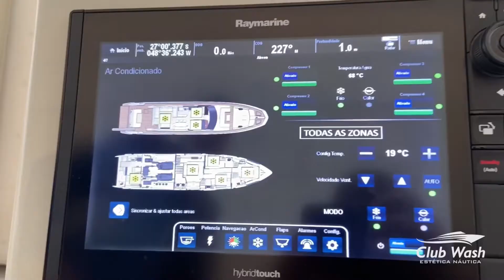Curso de estética náutica. Higienização interna de pequenas e grandes embarcações Balneário Camboriú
Curso de estética náutica avançado. Higienização e detalhamento interno completo. 100% PRÁTICO.

- Higienização, limpeza e hidratação de couros e sintéticos.
- Limpeza de estofados, tecido e linho italiano.
- Revitalização das partes em madeiras.
- limpeza de armários e compartimentos.
- Polimento de inox internos.
- Revitalização e hidratação das partes plásticas.
- Limpeza dos utensílios de cozinha.
- Limpeza do sistema de ar condicionado.
- Oxi-Sanitização através de Ozônio.
- Limpeza e desinfecção de carpetes.
- Desumidificação.
- Limpeza dos comandos.
- Remoção de marcas d'agua em vidros externos.
- Limpeza de tecidos. e MUITO MAIS...

Investimento com retorno imediato na sua primeira embarcação.

Valor promocional para os 5 primeiros.